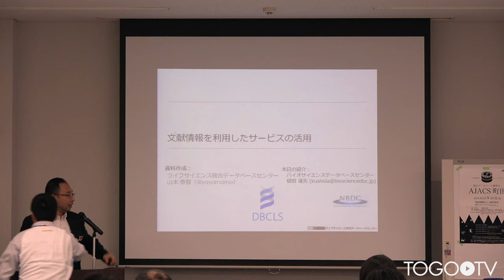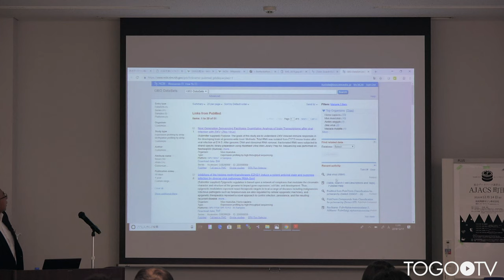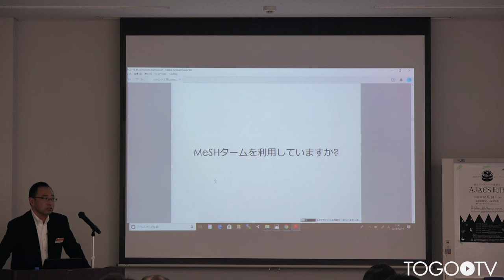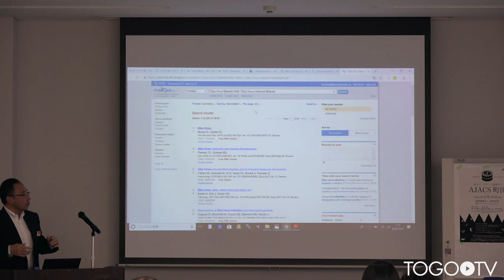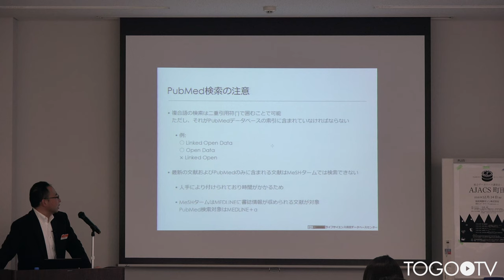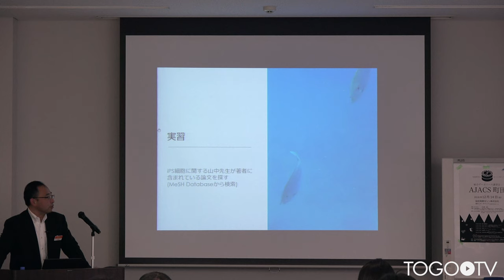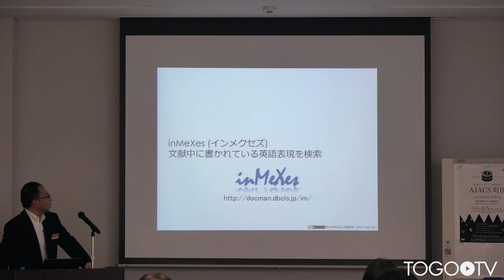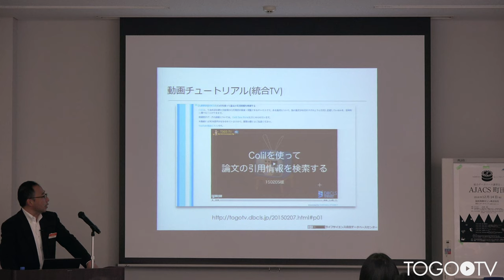文献データベース ＠ AJACS町田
本日の統合TVは、2018年12月14日に開催された統合データベース講習会:AJACS町田から、バイオサイエンスデータベースセンター (NBDC) 櫛田達矢 による「文献データベース」をお送りします。約1時間です。
本講習では、主にPubMedの効率的な検索方法を紹介するとともに、DBCLSの提供する文献情報活用サービスであるAllieやinMeXes、Colilの使い方について紹介しています。
1. PubMed最新情報 (0:01:26)
2. PubMed検索最新情報 (0:04:19)
3. MeSHデータベースを利用したPubMed検索 (0:16:31)
4. 特定の検索目的に特化したPubMedの利用 (0:28:28)
5. PubMed検索の注意 (0:33:01)
6. Europe PMCの紹介 (0:38:16)
7. サービス（Allie、inMeXes、Colil）の紹介 (0:42:44)
7-1. Allie (0:43:55)
7-2. inMeXes (0:51:05)
7-3. Colil (0:55:40)